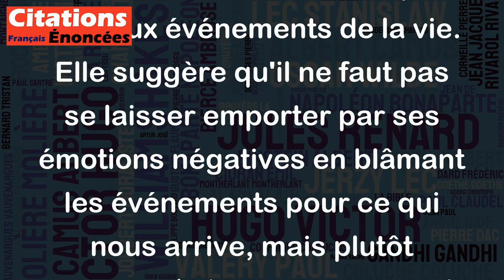Il ne faut pas en vouloir aux événements. - Marc Aurèle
Cette citation de Marc Aurèle montre une attitude stoïque face aux événements de la vie. Elle suggère qu'il ne faut pas se laisser emporter par ses émotions négatives en blâmant les événements pour ce qui nous arrive, mais plutôt essayer de trouver un sens et une leçon dans chaque situation difficile. Cela peut être un rappel utile de garder une perspective positive et constructive sur les défis de la vie. En fin de compte, nous ne pouvons pas toujours contrôler ce qui nous arrive, mais nous pouvons contrôler notre réaction face à ces événements.